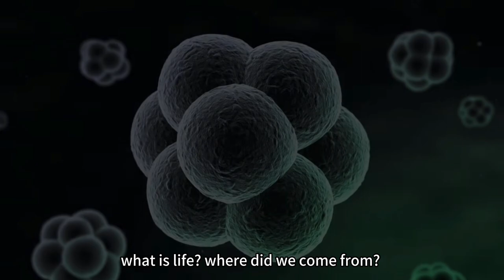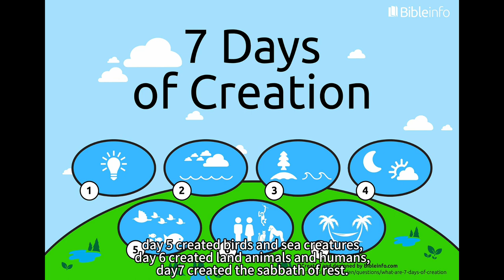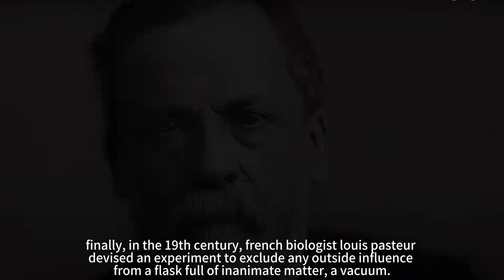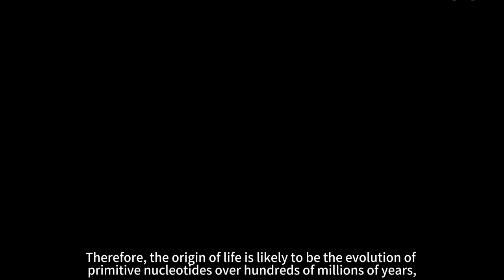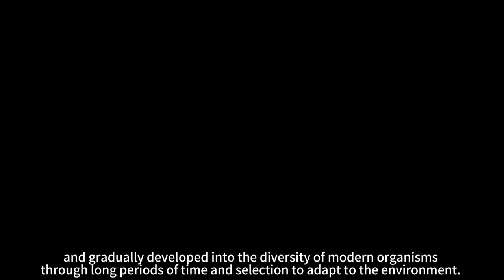Vlog：How did life begin on earth？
Reference:
4. Alberts B, Johnson A, Lewis J, et al. Molecular Biology of the Cell. 4th edition. New York: Garland Science; 2002. The RNA World and the Origins of Life.
5. Hoyle, F., Wickramasinghe, N.C., (1982). Evolution from Space. J.M. Dent and Sons, Lond.
6. R. Mancini, M. Nigro, G. Ippolito. "Lazzaro Spallanzani and His Refutation of the Theory of Spontaneous Generation." Le Infezioni in Medicina 15 no. 3 (2007):199–206.
7. ChatGPT：I asked ChatGPT about how did life begin on earth